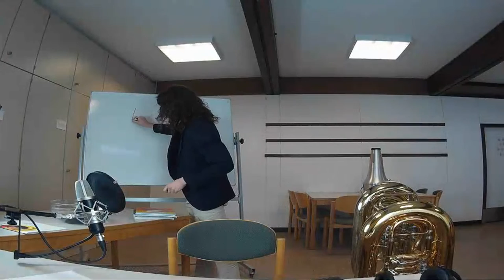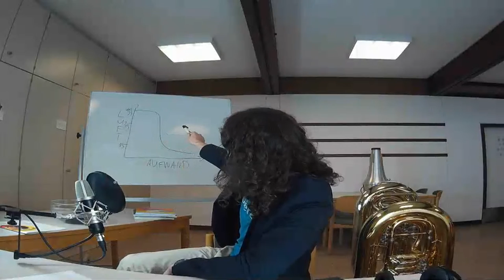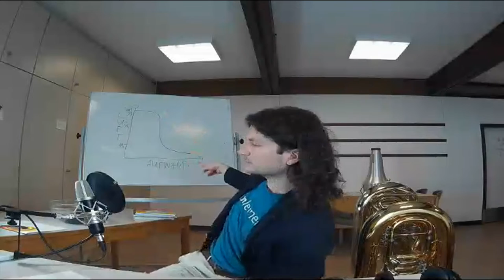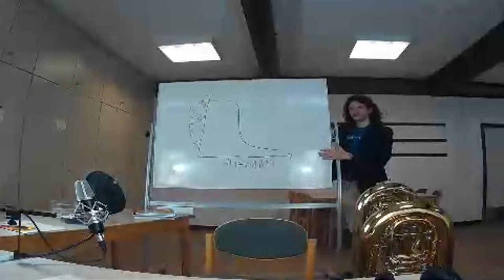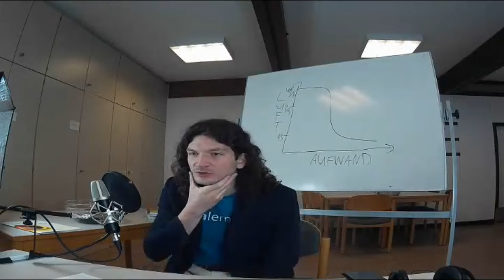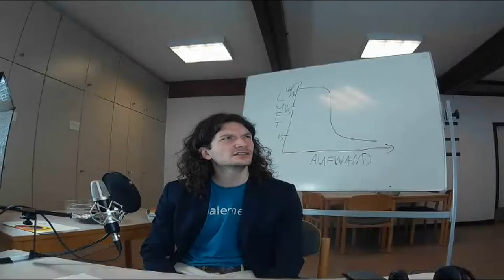Das bewährte Prinzip für eine wohlklingende Tuba: die Stütze - Livestream mit Live-Q&A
Die Stütze ist ein einfaches Mittel, das jeder Blechbläser braucht, um die Kontrolle über sein Spiel zu erhalten. Doch was ist diese geheimnisvolle Stütze überhaupt? Was sagen die Experten? Wie kann man sie üben?

Komm in die tubalernen-Community auf Facebook!